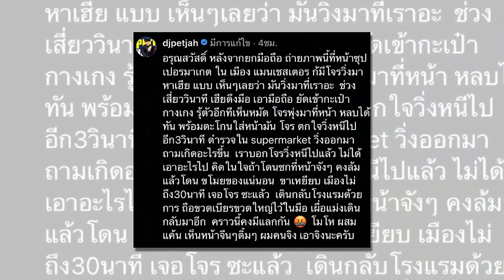ดีเจเพชรจ้า เกือบโดนโจรต่อยที่เมืองนอก